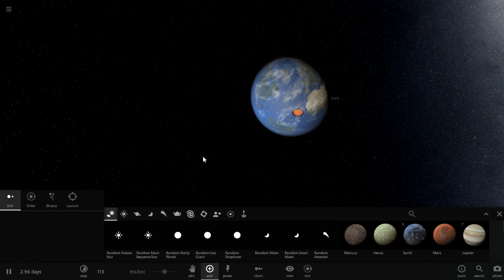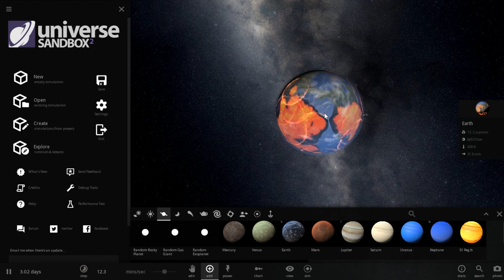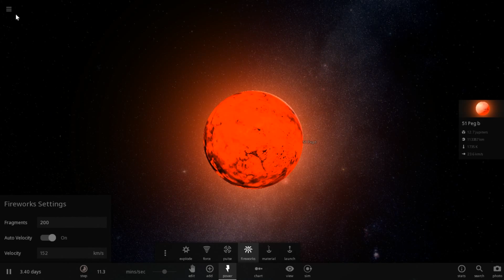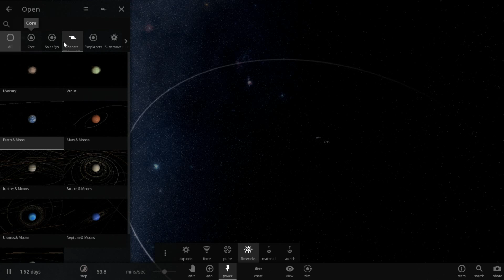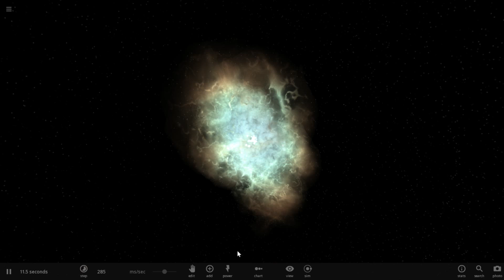Небольшой обзор игры Universe Sandbox 2 - давайте посмотрим !